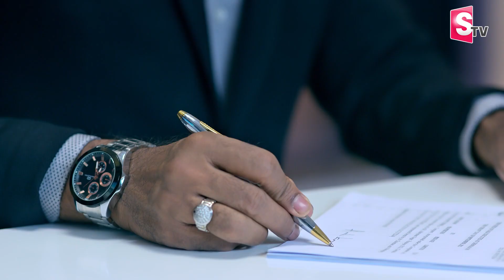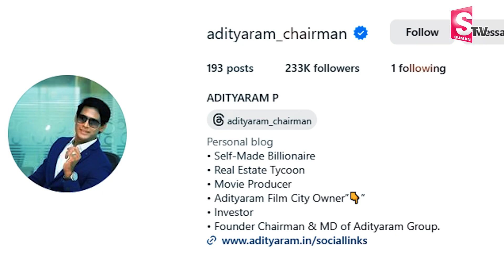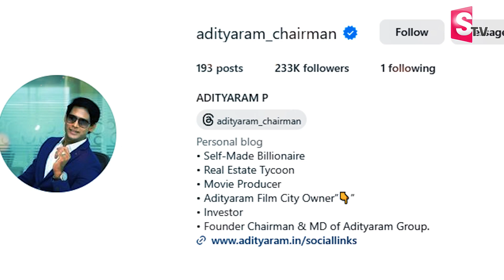ఒక్క మెసేజ్ పెట్టండి చాలు | Aditya Ram Palace In Chennai | Adityaram Group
Watch►ఒక్క మెసేజ్ పెట్టండి చాలు | Aditya Ram Palace In Chennai | Adityaram Group  @sumantvguntur946